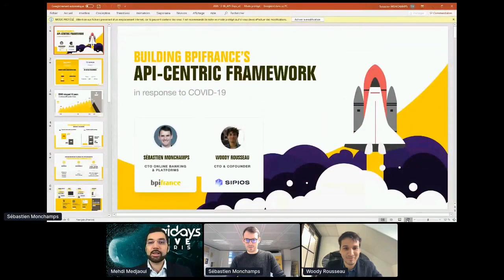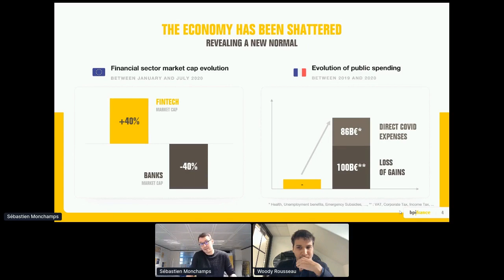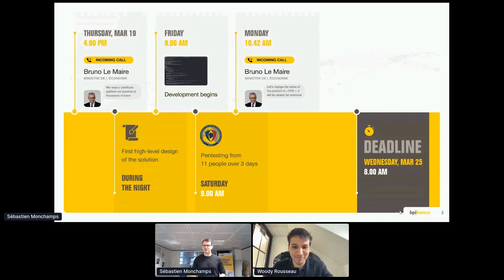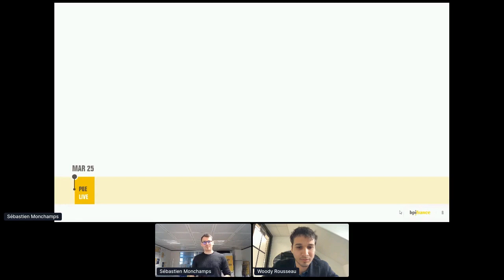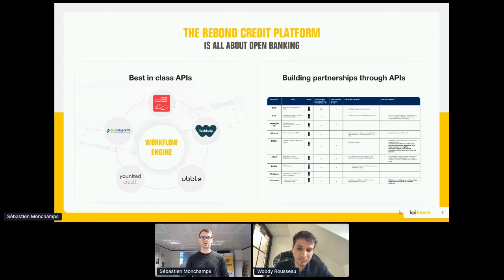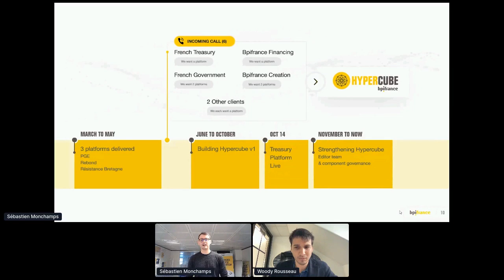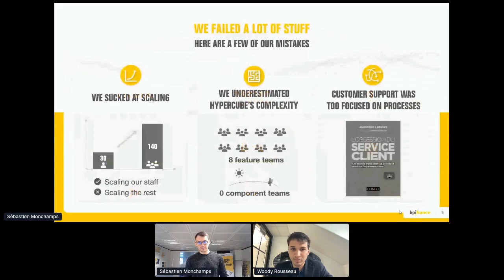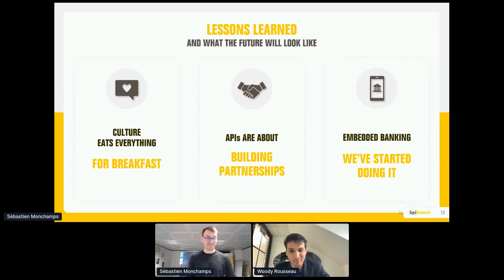Apidays LIVE Paris 2020 - Building the BPIFrance API-centric framework in response to Covid 19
Building the BPIFrance API-centric framework in response to Covid 19
Sébastien Monchamps, CTO of Online Banking & Platforms at Bpifrance
Woody Rousseau, CTO at Sipios